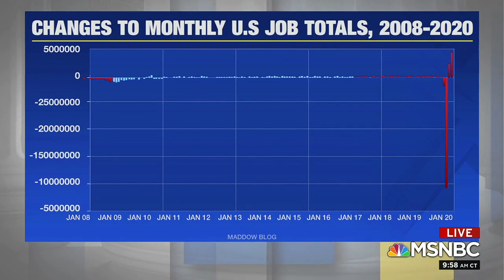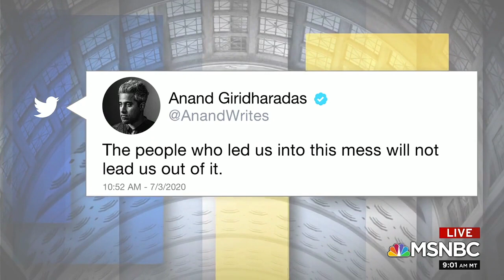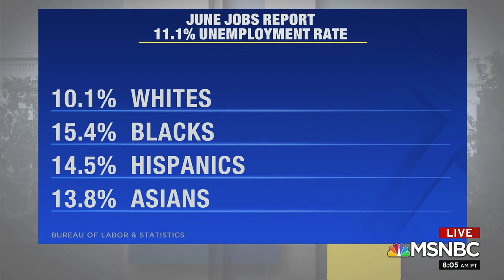MSNBC AMJoy July 4 interview full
Rev. Dr. William J. Barber II interview on AMJoy (with guest host Tiffany Cross) on MSNBC, Saturday, July 4, 2020.